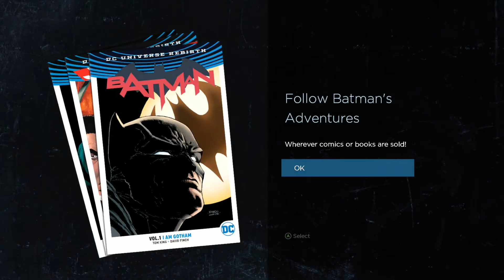Don't Mess with Batman | A Dragon Plays Batman: The Telltale Series #13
Batman doesn't like it when the Penguin messes with his stuff, so Batman decides to kick him in the face.

2D Character Art commissioned from Duo Radon.